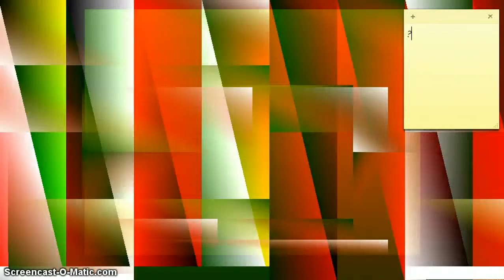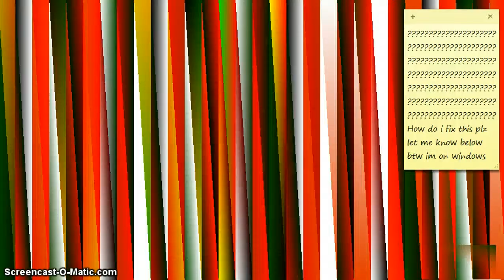PPSSPP problem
my ppspp problem help me out plz